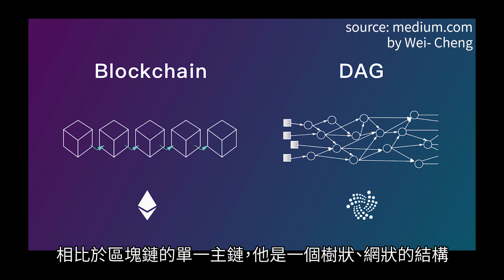Blockchain Series - 什麼是 DAG (Directed Acyclic Graph) IOTA, Byteball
本次與大家分享 DAG 有向無環圖，在 Blockchain 的世界中，有許多團隊提出不同公鏈，有著不同的設計。而 DAG 雖然不是 Blockchain，但也時常被提出來討論，這次的影片中與大家分享 DAG 這種資料結構，以及運用他所發展出來的 IOTA 及 Byteball，歡迎收看我們的影片了解 DAG 是什麼？